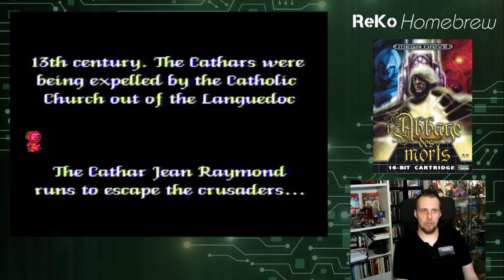ReKo Homebrew - # 002 - L'Abbaye des morts (Mega Drive) COLLECTOR'S EDITION [Teil 2/2]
ReKo Homebrew will euch neue und aktuelle Videospiele für die klassischen Retro Konsolen wie Mega Drive, Master System, SNES, Gameboy und Co. vorstellen. Dies möglichst informativ und mit vielen Hintergrundinfos zu Veröffentlichungszeitraum, Entwickler, Publisher, Spielbarkeit usw.

L'Abbaye des morts war ursprünglich ein PC Game von 2010, welches bewusst im Stil eines ZX Spectrum Spiels sein sollte. Mehrere Ports folgten, u.a. auf ZX Spectrum selbst und auch z.B. C64. Die Mega Drive Version vereint alle Versionen und bietet ein paar neue Skins, wie bspw. im Stil des klassischen Gameboy! Der Name Jump 'n run ist hier übrigens wirklich Programm: ausser Springen können wir in dem Spiel tatsächlich nichts tun!

Die Seite des Publishers, wo ihr das Spiel als Download beziehen könnte